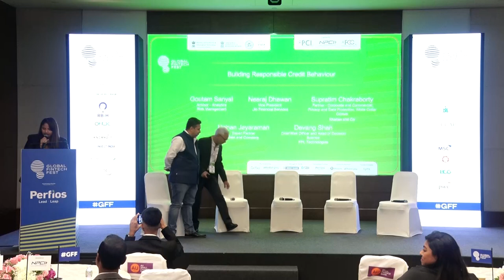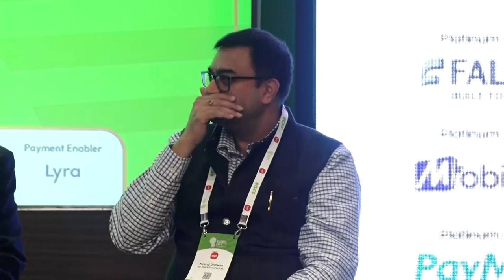Building Responsible Credit Behaviour I Global Fintech Fest 2023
Dive into the world of responsible credit behavior with insights from Devang Shah, Chief Risk Officer and Head of Decision Science, FPL Technologies
Goutam Sanyal, Advisor- Analytics, Risk Management
Neeraj Dhawan, President & CEO, Jio Finance
Supratim Chakraborty, Partner - Corporate and Commercial, Privacy and Data Protection, White Collar Crimes, Khaitan and Co
Mohan Jayaraman, Expert Partner, Bain and Company

Learn how fintech is reshaping lending practices.

Missed Global Fintech Fest 2023? to discover the latest in responsible lending and catch up on the future of credit behavior.